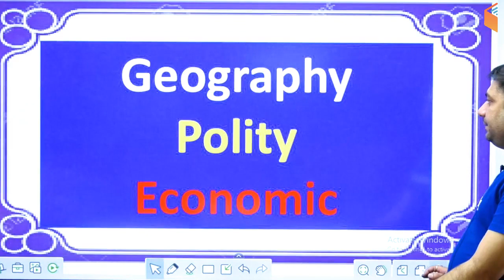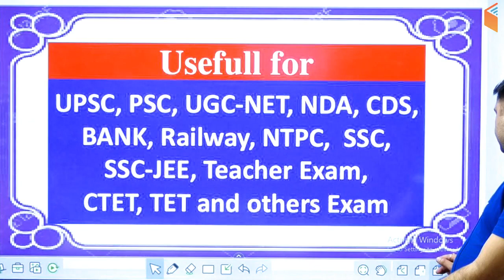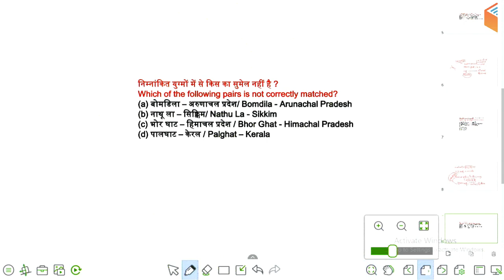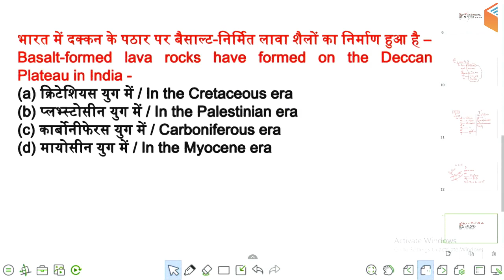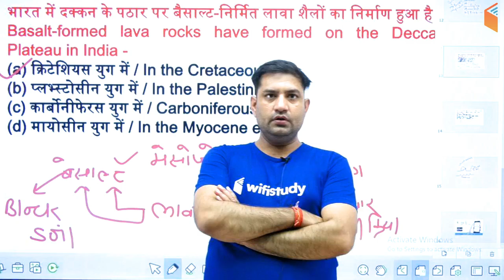6:30 AM - GK Super Series Questions | Geography by Rajendra Sir | Day #5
1. One Subscription, Unlimited Access
2. Learn from your favorite teacher
3. Real time interaction with teacher
4. You can ask doubts in live class
5. Limited students
6. Download the videos & watch offline

✿ Morning Shows:
05:00 AM - Current Affairs Quiz Show by Bhunesh Sir
06:30 AM - GK Super Series Questions by Rajendra Sir
07:00 AM - The Hindu Editorial Analysis by Vishal Sir
07:45 AM - फटाफट English by Harsh Sir
08:00 AM - Current Affairs Show by Bhunesh Sir
08:40 AM - Vocabulary Show by Harsh Sir

✿ RRB NTPC 2019 (CBT-1):
09:00 AM - General Awareness by Bhunesh Sir
09:30 AM - General Science by Shipra Ma'am
10:00 AM - Reasoning by Deepak Sir
11:00 AM - Maths by Sahil Sir

✿ RRB Group D 2019:
12:00 PM - General Science by Shipra Ma'am
12:30 PM - Maths by Sahil Sir
01:00 PM - General Awareness by Bhunesh Sir
01:30 PM - Reasoning by Hitesh Sir

✿ IBPS Clerk 2019 (Prelims):
02:00 PM - Reasoning by Puneet Sir
03:00 PM - English by Vishal Sir
04:00 PM - Maths by Arun Sir

✿ Banking Exams 2019 (Mains):
05:00 PM - Computer Awareness by Pandey Sir
05:30 PM - Current Affairs MCQ's by Sushmita Ma'am

✿ SSC CPO 2019 (Tier-I):
06:00 PM - English by Harsh Sir
07:00 PM - Maths by Naman Sir
08:00 PM - Reasoning by Deepak Sir
08:30 PM - GK by Anadi Sir

✿ SSC JE 2019 (Technical):
09:00 PM - Mechanical Engg. by Neeraj Sir
09:00 PM - Electrical Engg. by Ashish Sir
10:00 PM - Civil Engg. by Sandeep Sir

✿ Static GK Special:
12:00 AM - Static GK by Sushmita Ma'am